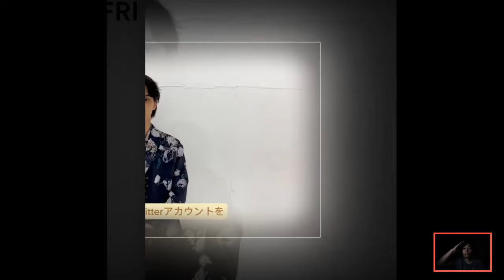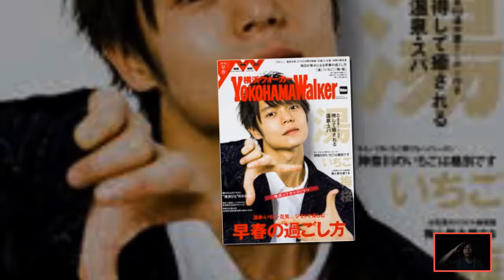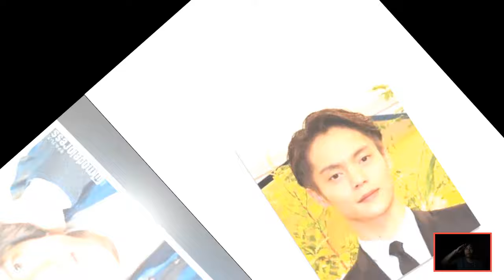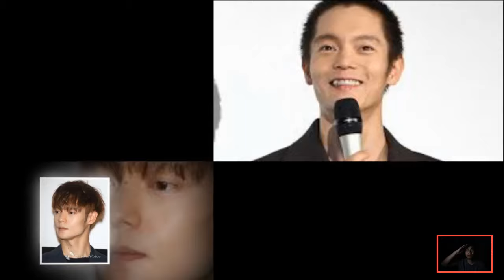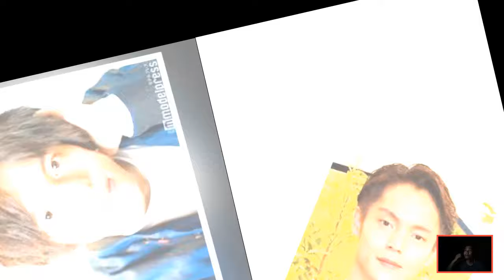窪田正孝が緊急搬送された信じられない難病…窪田正孝の最期が救いようがなさすぎた…！